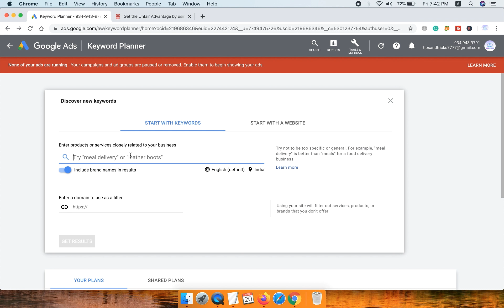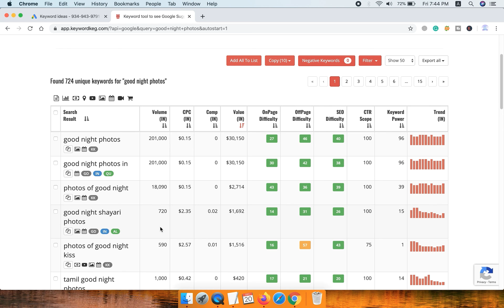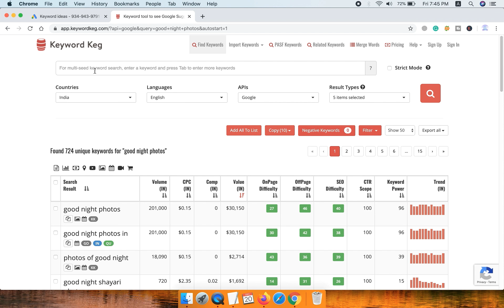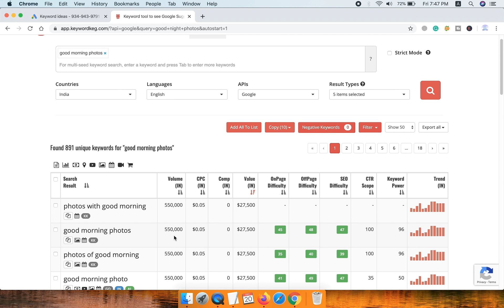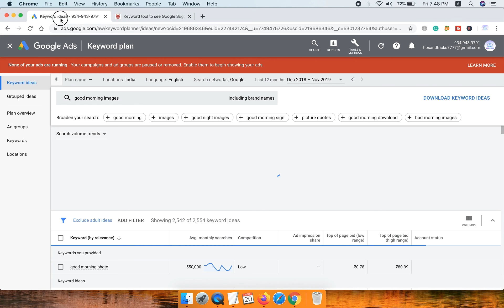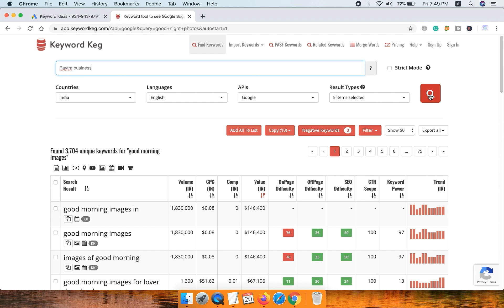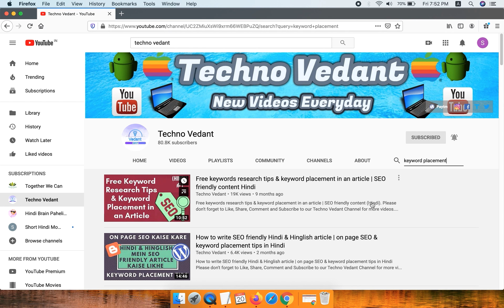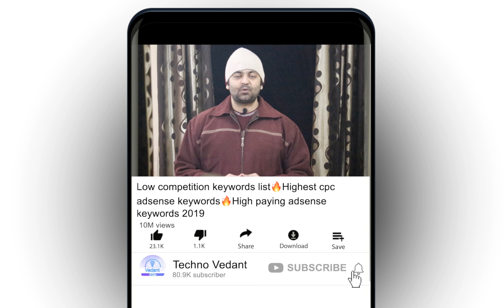Low competition keywords list🔥Highest cpc adsense keywords🔥High paying adsense keywords 2019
Low competition keywords list🔥Highest cpc adsense keywords🔥High paying adsense keywords 2019 in Hindi.